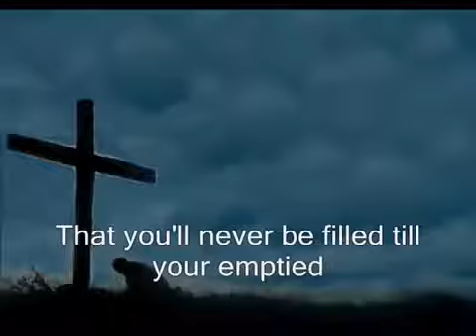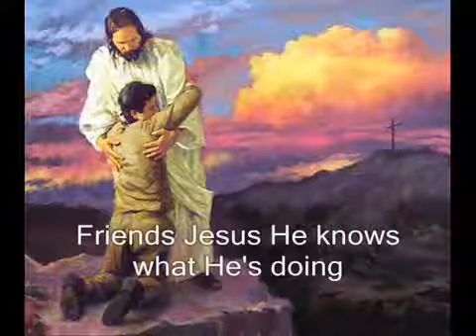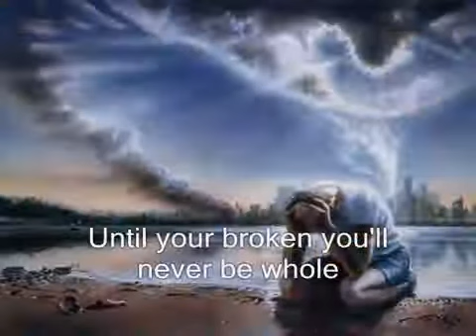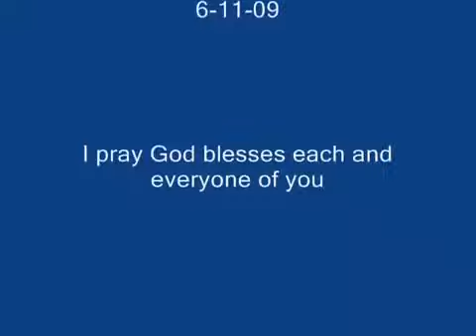He was all that I had...